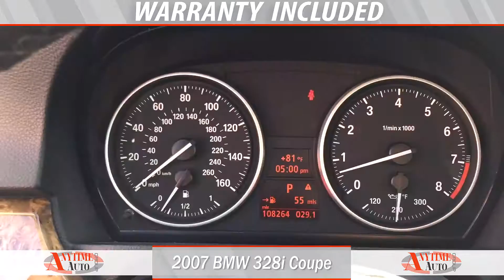2007 BMW 328i Coupe